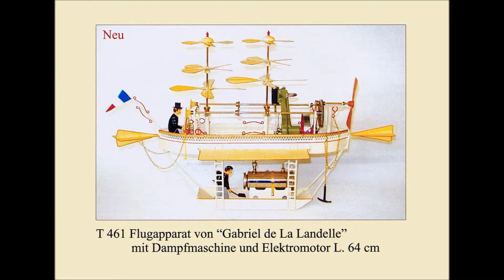Tucher & Walther T 461 Flugapparat Landelle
Tucher & Walther T 461 Modell mit Dampfmaschine und Elektroantrieb.